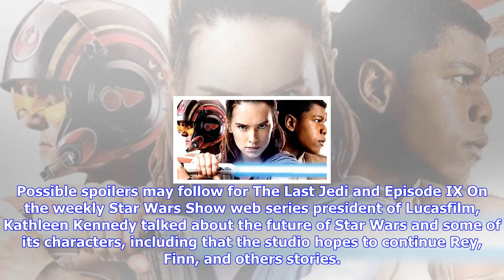Breaking News | Star wars: lucasfilm exploring films after episode ix with the force awakens charac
Star wars: lucasfilm exploring films after episode ix with the force awakens characters - ign

Star Wars Lucasfilm Exploring Films After Episode IX With The Force Awakens Characters Share. ...wer...